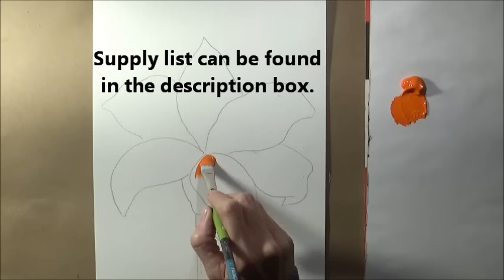Orange Lily Acrylic Painting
This is a simple acrylic painting of an orange lily on a black background.

Supplies:
Lamp Black Acrylic Paint
Yellow Ochre Acrylic Paint
Vermillon Acrylic Paint
Titanium White Acrylic Paint
Vandyke Brown Acrylic Paint
Naphthol Red Deep Acrylic Paint
(Amsterdam Brand paint)
#6 Filbert paint brush
Script Liner Brush
Watercolour paper
(A canvas is suitable)
Water
Palette

Videos produced by  StudioSilverCreek are intended for personal  use only.